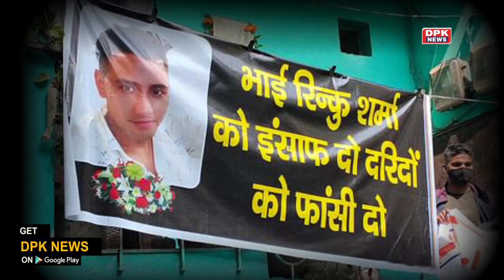रिंकू शर्मा हत्या कांड, क्या है असली वजह | क्या कट्टरता का शिकार हुआ 'रामभक्त' रिंकू ?